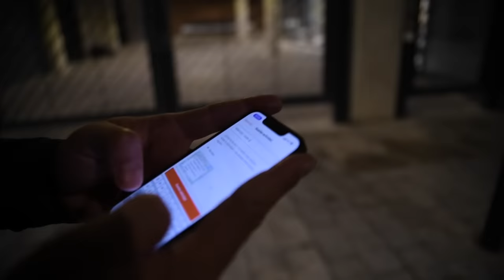DOBLE ULTRAMAN POR LA ELA | DÍA 1 | Valentí Sanjuan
Día 1 del Doble Ultraman por la ELA.